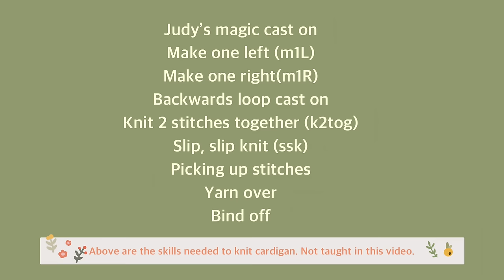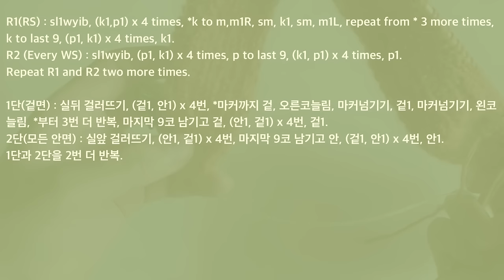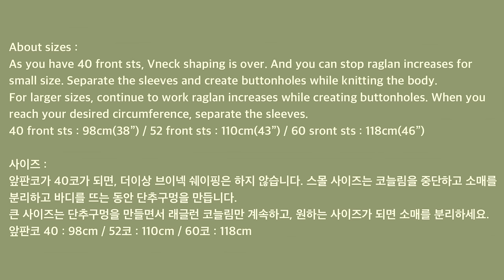Knit with me! The Bom Cardigan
00:00 About the Bom cardigan
1:13 : Neckband
13:26 Set-up for Raglan
17:18 Raglan increases
21:15 V neck shaping
23:34 About sizes
23:42 Buttonholes
26:40 Body
33:46 Sleeves

Y A R N
Rosaura 3skeins
Artemisia 3skeins

N E E D L E S
4.5mm (US7), 4mm (US6) and 3.5mm(US5) circular needles

G A U G E
19.5 stitches & 26 rows

S I Z E
Can be adjusted 98cm(38") to 118cm(46") of bust circumference.